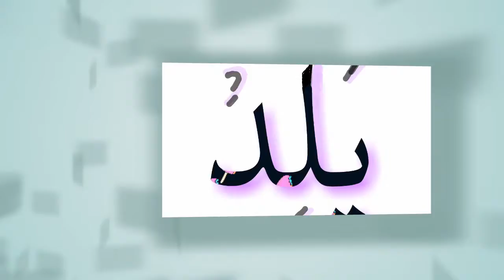Heart Touching best and sweet Recitation of Sura Al-Ikhlas Hafiz Qari Tehseenullah Beqarar Sorangi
heart toucing sweet tilawat recitation of sura al-ikhlas by hafiz qari tehseenullah beqarar sorangi mamash khel bannu